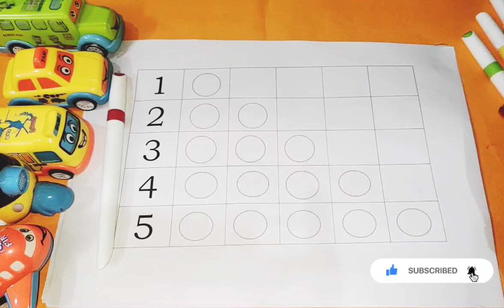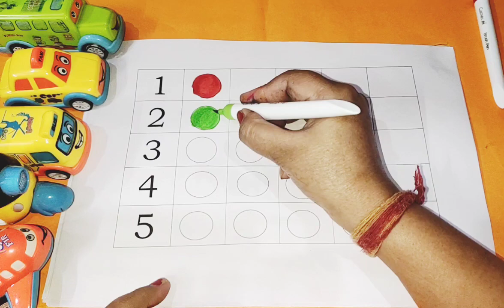Learn Shapes, Numbers, colors for kids | Counting 1 to 100, count 123 | Learning videos for Toddlers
1
2
3
4
5
6
7
8
9
10

learn numbers
learn colors